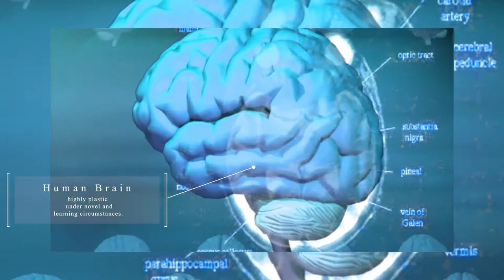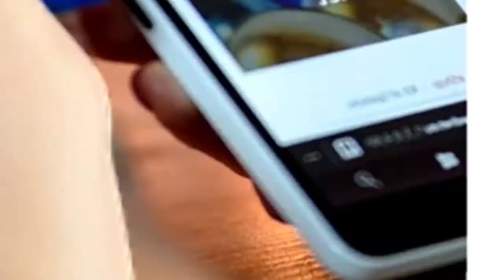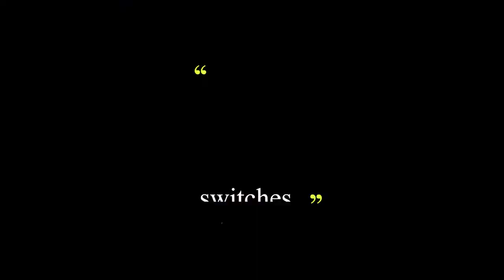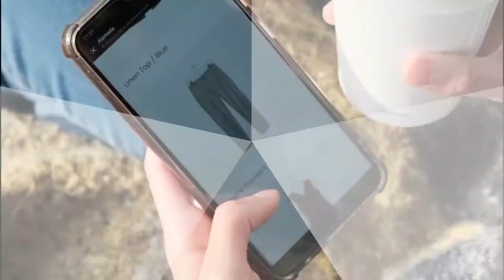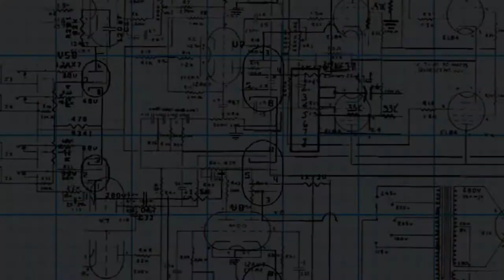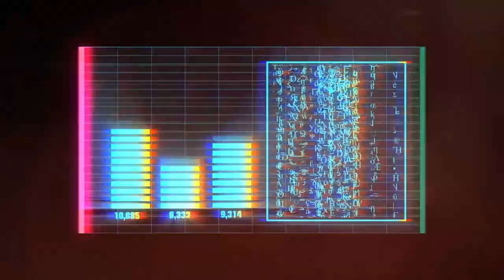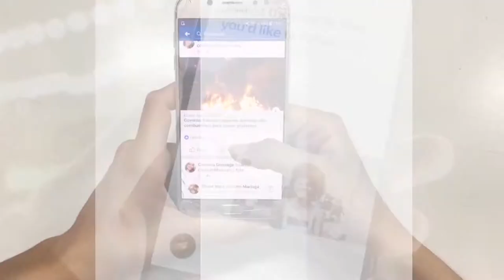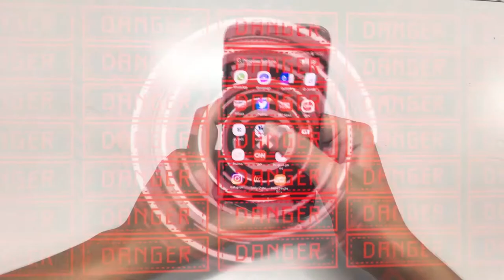How Internet Manipulates our Brain Functioning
Most widespread and readily adopted human technology ever, Internet can produce functional or anatomical changes in the brain neuro-architecture. Here are some Quick Facts :-

Over a period of less than 3 decades, internet has grabbed more than 4 billion users.

Prolonged interaction with some specific contents of the internet or internet as a whole can lead to characteristics of addictive behaviour.

Internet users are often involved in media multitasking and are found to switch quickly between online activities.

Internet users perform poor in a distracting environment and require a greater cognitive effort to ignore distractions and focus on a task.

Internet using students were found to be more impulsive, hyperactive and distracted.

Even short-term online activity in an extensively hyperlinked digital environment, such as online shopping for 15 minutes, produced a sustained reduced attentional scope after returning offline.

Internet use in children and adolescents impair cognitive enhancement and has been associated with poor language development and executive functioning.

Internet users most often remember the destination of their stored information rather than the information itself.

Soft tech companies associated with the internet have exploited the addictive nature of the digital world by creating a highly amiable user interface with engaging content to hook users for longer without any regards to their well-being.

Research studies have shown that it’s easier to recall information gathered from a printed encyclopedia as compared to the facts retrieved online.

Online data searching and digitilized fact compilation fails to sufficiently recruit brain regions involved in long-term memory formation.

.Research studies found that the number of Facebook friends were significantly associated with amygdala volume.

A paradoxical finding indicated that regular internet and social media consumption increases the feeling of social isolation and loneliness.

 Ref:-

Twenge JM, Campbell WK. Associations between screen time and lower psychological well-being among children and adolescents: Evidence from a population-based study. Prev Med Rep. 2018;12:271-283. Published 2018 Oct 18. doi:10.1016/j.pmedr.2018.10.003
Joseph Firth, John Torous, Brendon Stubbs, Josh A. Firth, Genevieve Z. Steiner, Lee Smith, Mario Alvarez‐Jimenez, John Gleeson, Davy Vancampfort, Christopher J. Armitage, Jerome Sarris. The “online brain”: how the Internet may be changing our cognition. World Psychiatry, 2019; 18 (2): 119 DOI: 10.1002/wps.20617

Gary W. Small, MD; Jooyeon Lee, MD; Aaron Kaufman, MD; Jason Jalil, MD; Prabha Siddarth, PhD; Himaja Gaddipati, DO, ScM; Teena D. Moody, PhD; Susan Y. Bookheimer Brain health consequences of digital technology use  PhDDialogues Clin Neurosci. 2020;22(2):179-187. doi:10.31887/DCNS.2020.22.2/gsmall